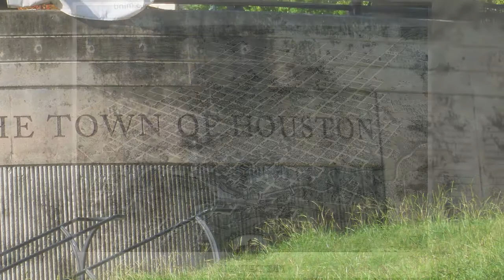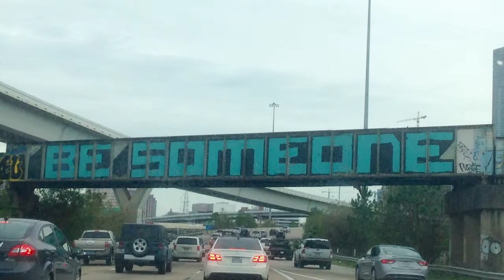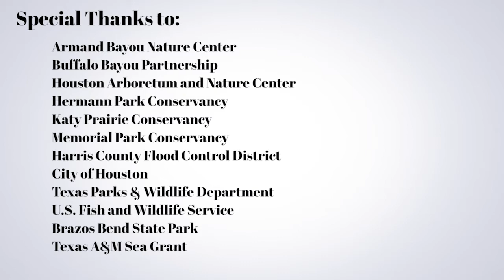High Hopes Houston's Environmental History - Spoken Word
Houston's Environmental History Video – Spoken Word Script. This Video was created from photo and Video contributions from Houston Wilderness Staff & Interns, Hoppi & Associates and Houston Wilderness Network Partners.  This Video was Produced by Grant Raun.

In 2015, Houston was rated by Forbes as America’s fastest-growing city
Katy, Clear Lake, Alief, Spring, not just inner-city
We look forward with high hopes for this place in which we live
What’s to come? Let’s look back and see the story our history gives…

We’ll start from the beginning, at the founding of this town,
When the Allen brothers paid $9,300 down
To purchase uplands, wetlands, bottomlands, and prairie
One location, one new region full of lands that vary
They got twenty waterways, three rivers, and a mass of piney trees
Through the water, cattle crossed Galveston Bay, on oyster reefs, with ease
Jump to 1900, the Great Storm came blowing through
The beaches may have shrunk but the city surely grew
Then Spindletop struck oil and Houston started booming
As the population rate and height of buildings started zooming
In 1904 we touched the clouds with Houston’s first skyscraper
The city kept growing with buildings and roads, acre by acre
The Heights were created, the ship channel was dug
Now getting from the bay to Buffalo Bayou was as simple as a shrug
What’s to come? Let’s see the story our history continues to give…

We wanted people to see this place, enjoy the beauty of our town
So in 1914 Hermann Park was built for campers from all around
Then in 1932 the city started a grand tradition
With the first Houston Fat Stock and Rodeo competition
The city grew and grew, spreading far and wide
So the City of Houston was incorporated and allied
Municipalities had popped up around
Like Spring Branch and an airport to get wheels off the ground
Nearly 400,000 residents by the year 1940
Which started to cause problems when the weather got stormy
The flat prairieland once were in place
Now gone, homes and businesses would flood at a very fast pace
And so was created the Harris County Flood Control District
Which helped with the floods and made Houston optimistic
What’s to come? Let’s see the story our history now gives

In 1948, we built Interstate 45
Connecting Houston to Dallas in just one quick drive
Houstonians needed drinking water from a trustworthy source
So Lake Houston and Conroe were built over a 25 year course
1965 was an important year for Houston
The Astrodome popped up and Congress fought pollution
By passing the Clean Air Act, creating new groups in Houston
To organize, clean waterways, and protect the institution
The Corps and others created Addicks and Barker reservoirs
So that flood control and clean water were never too far
In 1977 master planned communities caught on
And we saw the creation of Clear Lake City and beyond
Since the 1970s, the ecoregions of Houston have stayed intact
And as the city keeps growing, we’ll need a plan to enact
Conservation, preservation, and protection to support
All the land and waterways, both long and short
What’s to come? Let’s see the story our history will give
Here’s where the Gulf-Houston Regional Conservation Plan comes in

To prevent ecological disasters before they begin
The Plan has two phases, the first of which
Is land acquisition and conservation to enrich
Houston’s water bodies and expansive lands
From Katy’s big prairies to Galveston’s sands
Phase Two is a bit of a combination
Of restoration, maintenance, and education
So everyone can enjoy the land on which we live
And find all the treasures our ecoregions give.

Special Thanks to:
Armand Bayou Nature Center
Buffalo Bayou Partnership
Houston Arboretum and Nature Center
Hermann Park Conservancy
Katy Prairie Conservancy
Memorial Park Conservancy
Harris County Flood Control District
City of Houston
Texas Parks and Wildlife
U.S. Fish and Wildlife Service
Brazos Bend State Park
Texas A&M Sea Grant

Created By Houston Wilderness Staff and Interns Staff
Deborah January-Bevers
Holly Thorson
Lauren Harper
Lindsey Roche
Rita Cash

Hoppi & Associates and Houston Wilderness Interns
Jay Drummond
Sarah Bothwell
Samuel Robles
Lars Coleman
Jessie Bernstein
Hannah Bevers
Phillip Bevers